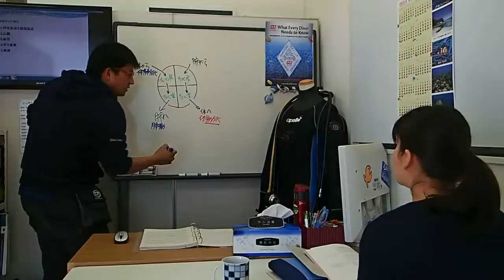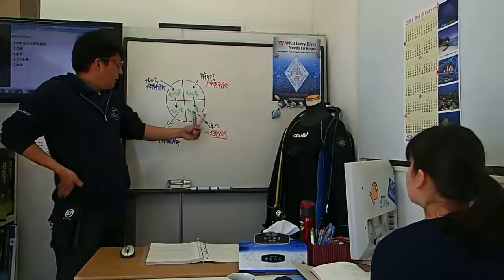小田急線代々木上原駅から79分スキューバダイビングを始める体ケアの為の講習とは？